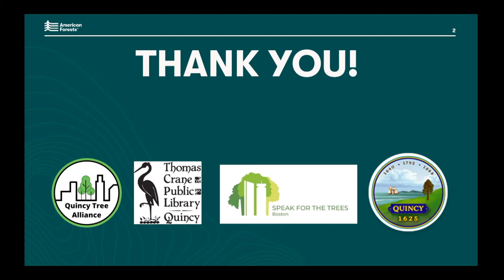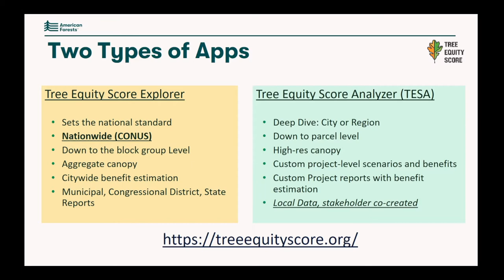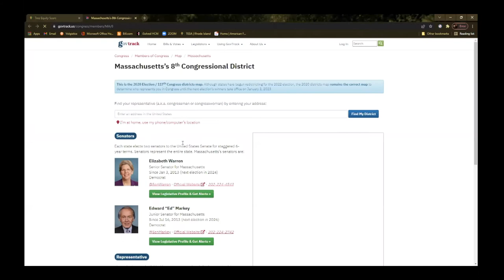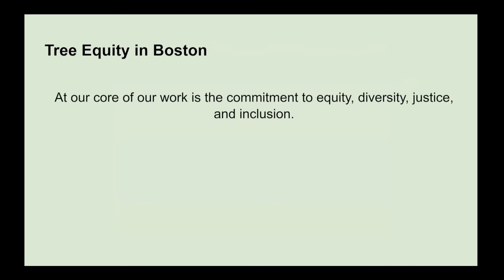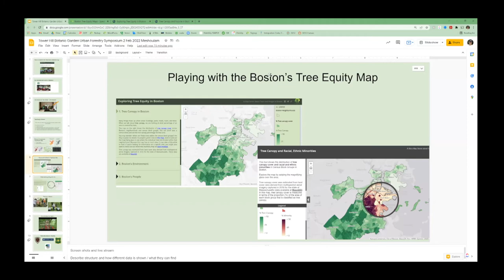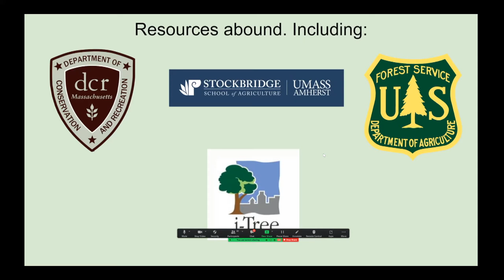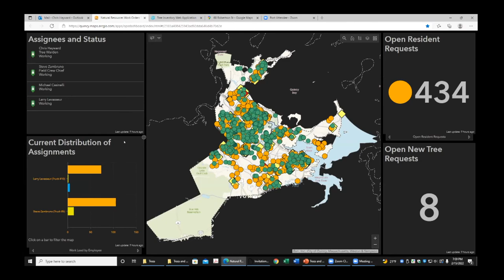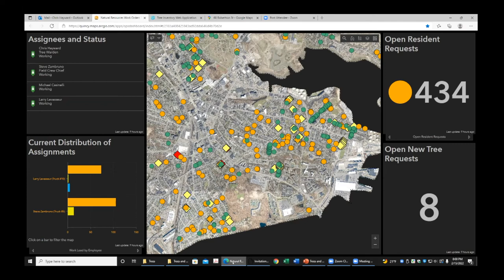Thomas Crane Public Library Presents: Tree Equity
Join American Forests staff to learn about the methodology behind Tree Equity Score and dig into the tool with us to discover some of the powerful ways that it can be used to influence policy and funding decisions and achieve Tree Equity in your community. Molly Henry is the Senior Manager of Climate and Health at American Forests, David Meshoulam, PhD, is the Co-Founder & Executive Director of Speak for the Trees Boston and Chris Hayward is the Tree Warden for the City of Quincy's Forestry Division.